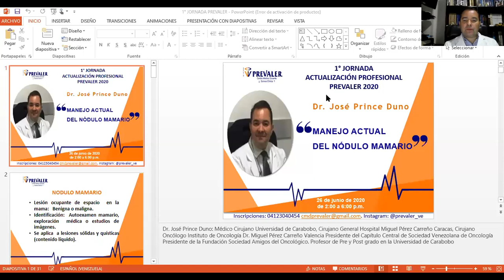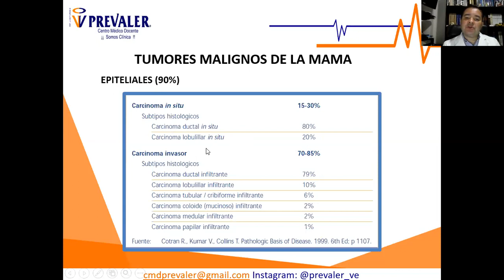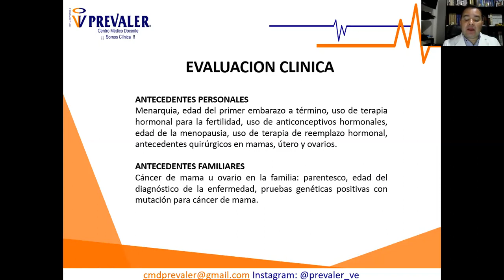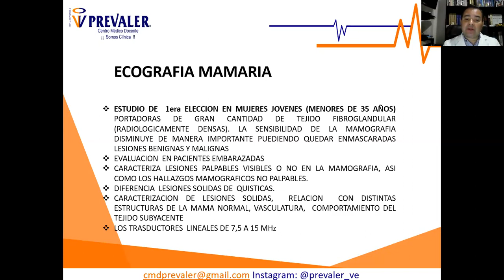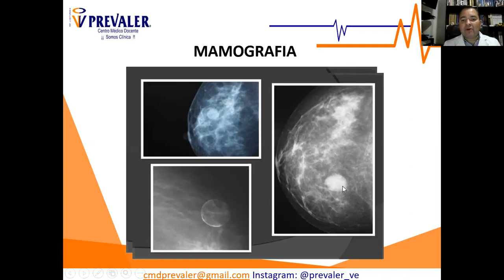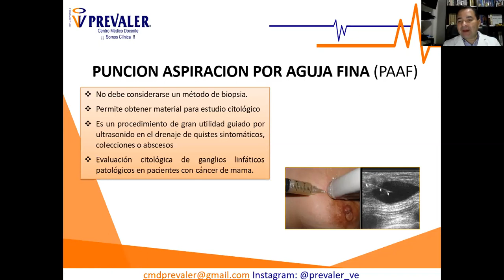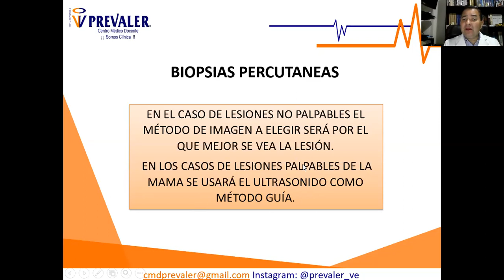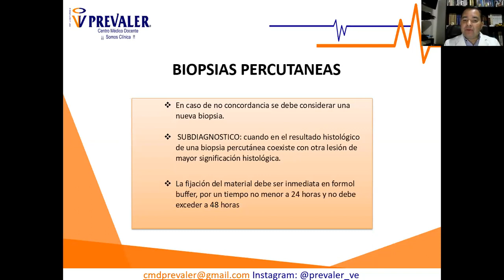Manejo actual del nodulo mamario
Prevaler centro médico docente
I JORNADA DE ACTUALIZACIÓN MÉDICA
Dr Jose Prince